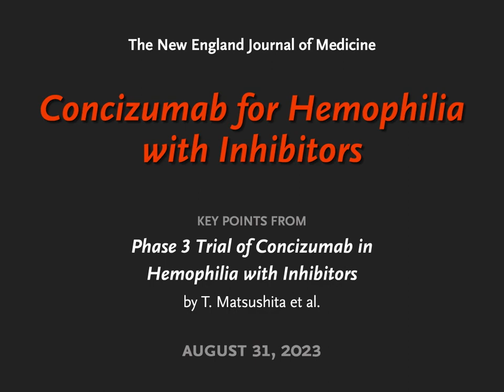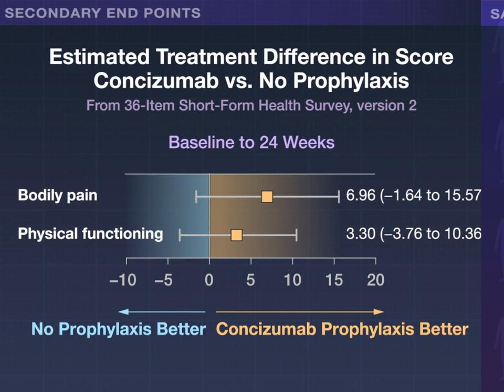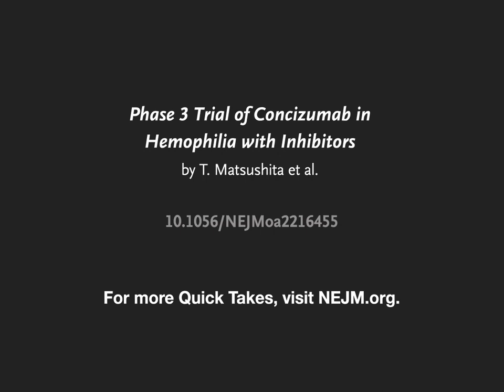Concizumab for Hemophilia with Inhibitors | NEJM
For patients with hemophilia with inhibitors, intravenous bypassing agents carry a substantial treatment burden. Subcutaneous prophylaxis with concizumab might offer another treatment option.